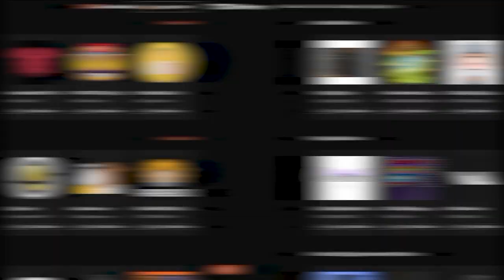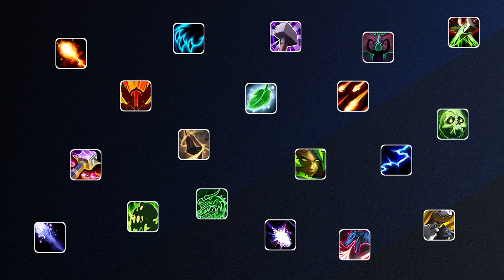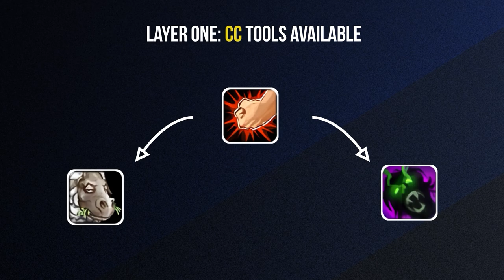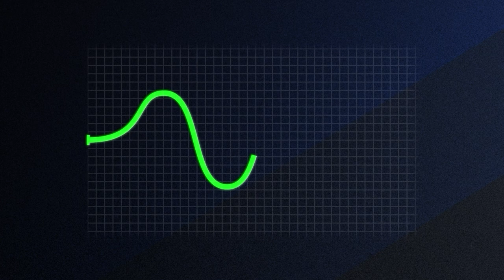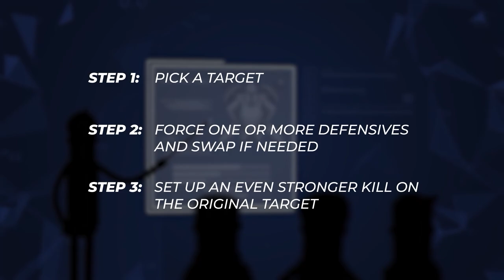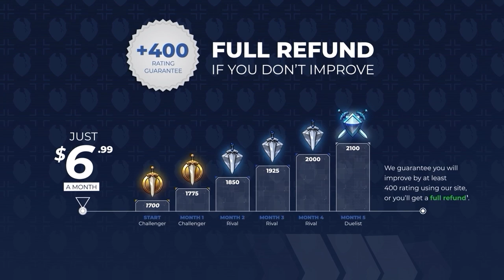The ONE MINUTE CHEAT to WIN More Games!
0:00 - Level 1: Target selection
3:57 - Level 2: Swapping talents
5:57 - Level 3: Win conditions
9:40 - Level 4: Lose conditions

Concepts: dragonflight,world of warcraft,dragonflight pvp tier list,dragonflight tier list,dragonflight pvp,dragonflight guide,patch,solo shuffle,wow pvp changes,wow pvp tips,wow dragonflight,wow solo shuffle guide,solo shuffle guide,10.1.5,10.2,dragonflight solo shuffle,wow dragonflight pvp,solo shuffle pvp,wow pvp,dragonflight wow,solo shuffle tips,10.2 pvp,asmongold,gaming,skill capped,warcraft,df,xaryu,venruki,supatease,dalaran gaming,bajheera,bellular